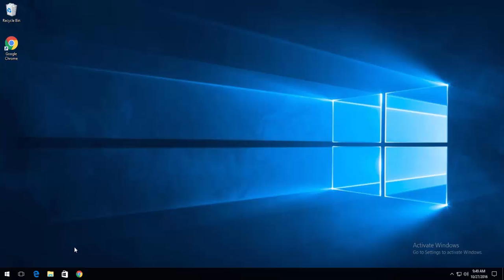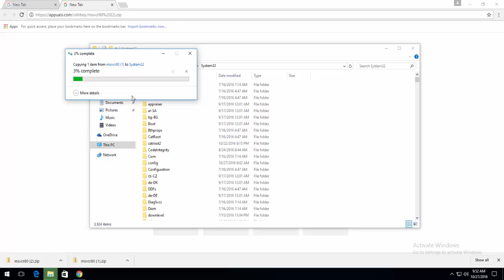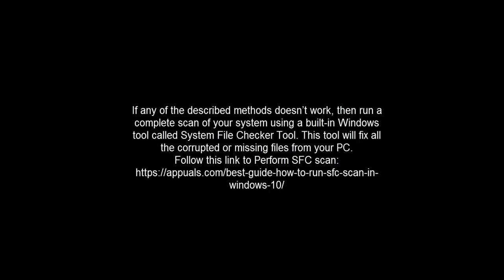How to Fix MSVCR80.DLL Missing Error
DLL files are the souls of a computer. These are the library files that hold a lot of instructions required to run an application or a game properly.

When a DLL file is corrupted or missing from a PC, it shows some error messages causing the programs to crash. MSVCR80.dll is a library file associated with the installation of certain programs.